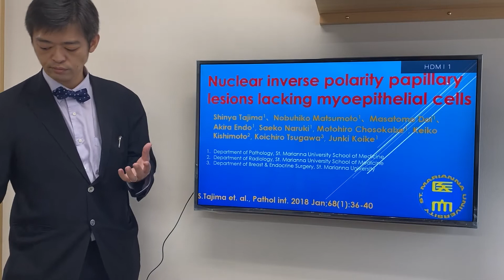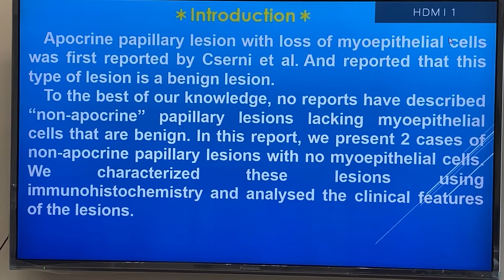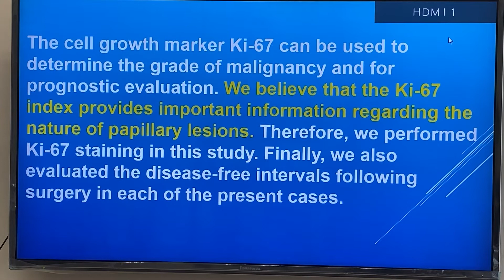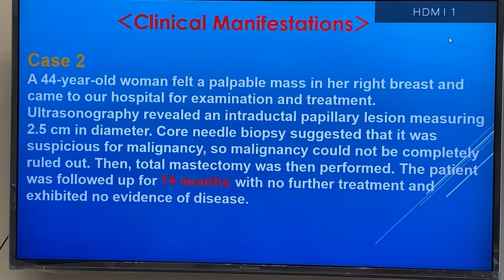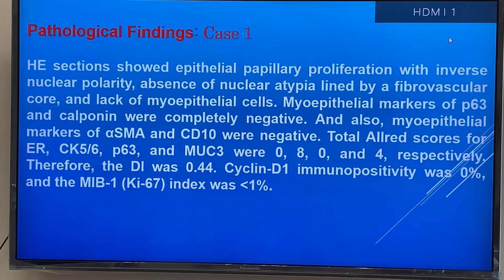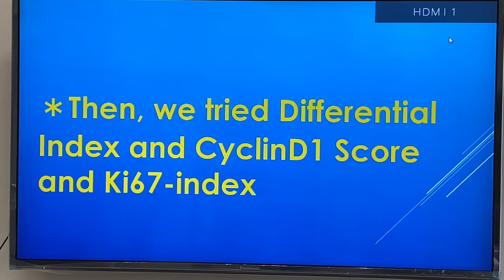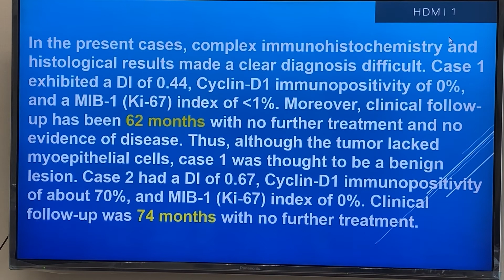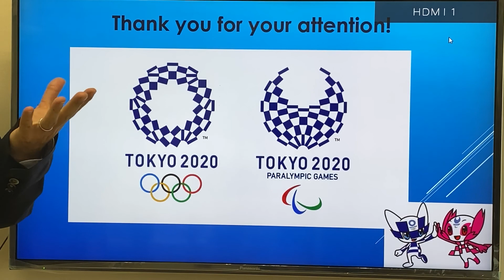Shinya Tajima | St. Marianna University School of Medicine | SciTech Biotech-Food Sciences 2020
Talk on Nuclear Inverse Polarity Papillary Lesions with Lack Myoepithelial Cells: A Report of Two Cases

Shinya Tajima was born in 1976 in Saitama near Tokyo. He graduated from Keio University School of Medicine. After graduation, he is working in the Department of Pathology at the same institution. He received a PhD in Radiologic-Pathology from St. Marianna University Graduate School of Medicine, Japan. He is currently working at the Department of Pathology and Radiology of this latter institution. His interests are breast pathology, breast radiology, and breast radio-pathological correlation.